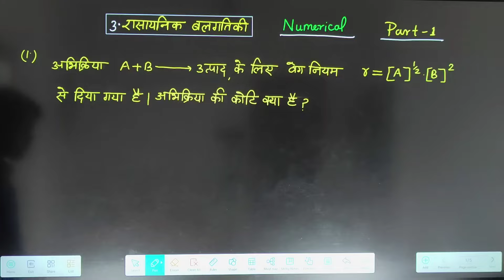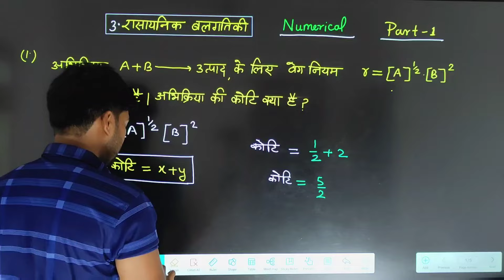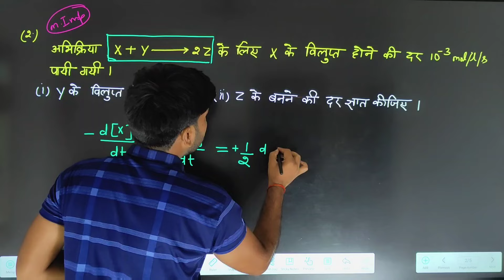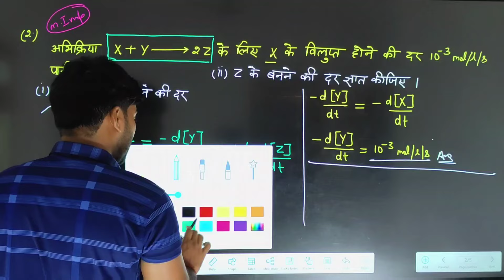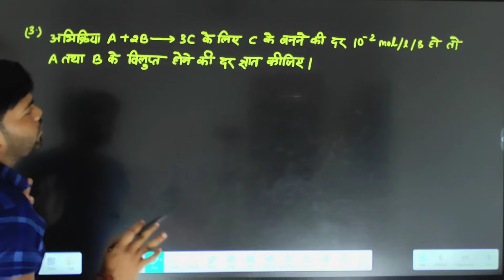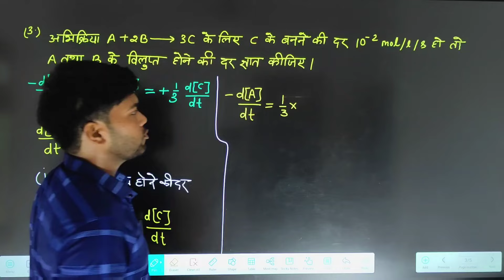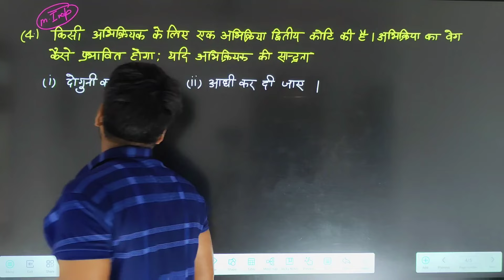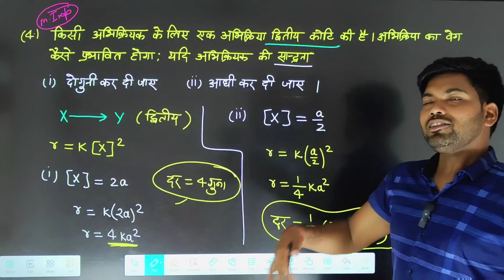12th Chemistry Chapter 3 Numericals | रासायनिक बलगतिकी | Part 1 | 12th Chemistry Numericals Monu Sir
12th Chemistry Chapter 3 Numericals | रासायनिक बलगतिकी | Part 1 | 12th Chemistry Numericals Monu Sir